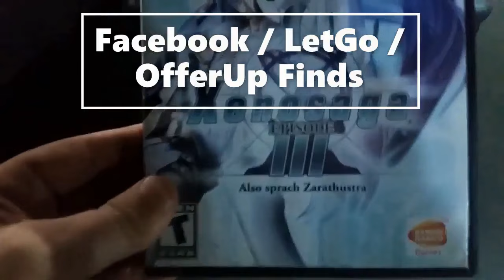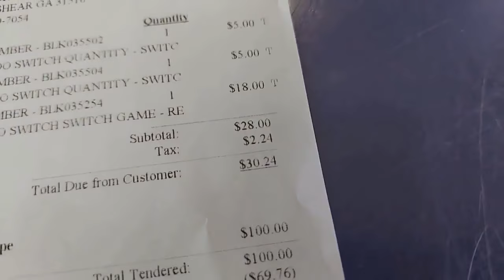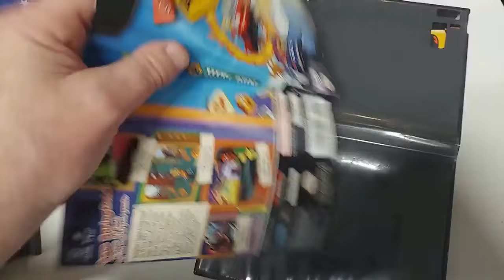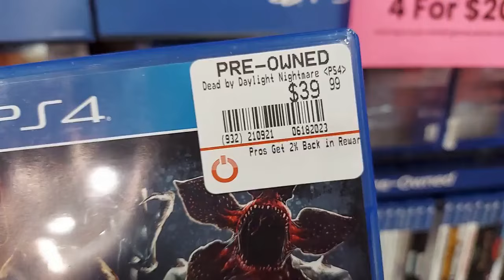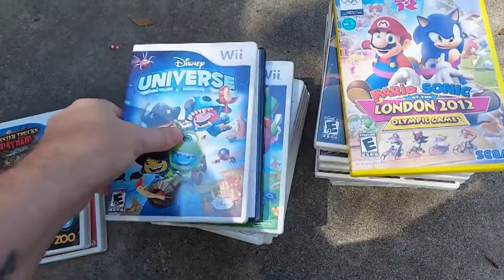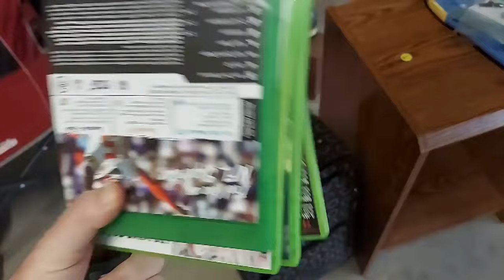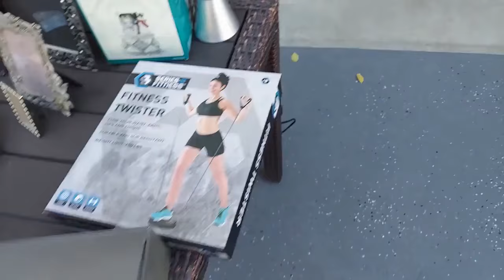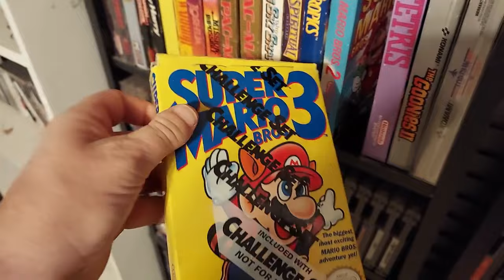I'M BACK WITH TWO YEARS OF PICKUPS! - Live Video Game Hunting Ep. 123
My eBay Store: